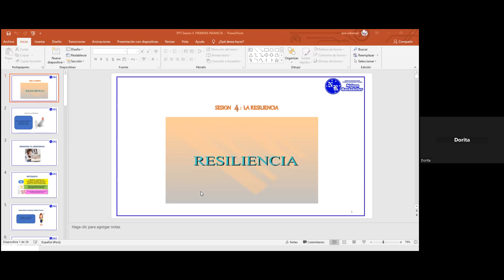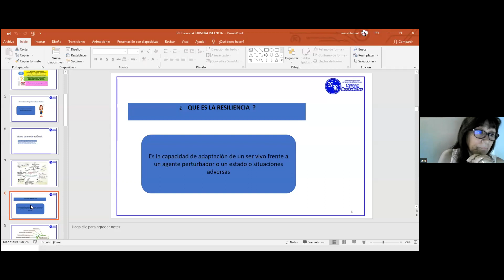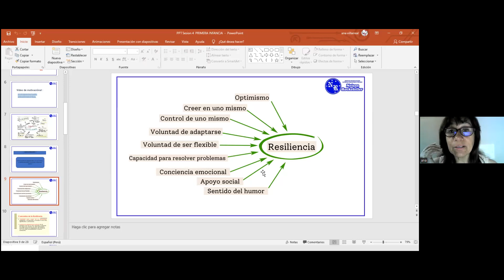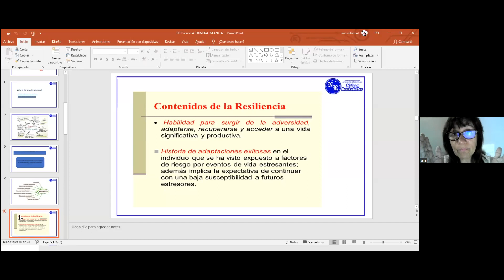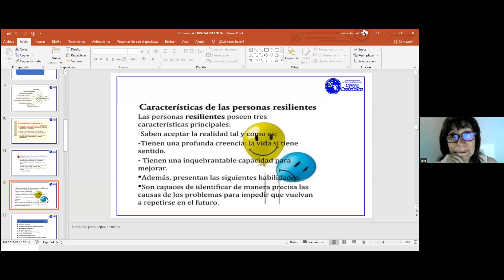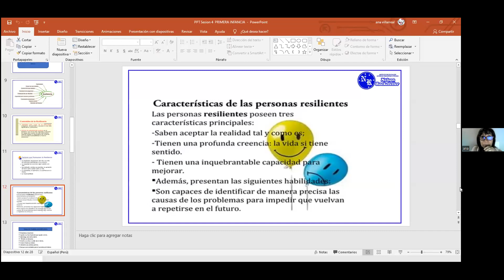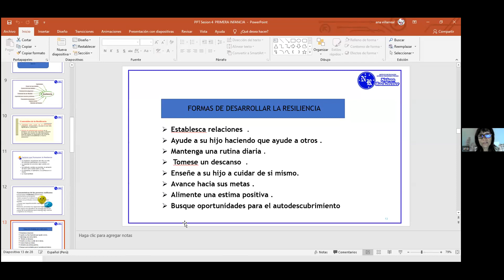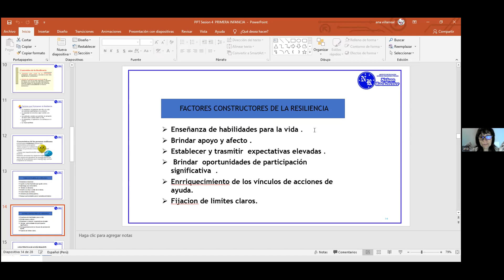17/04 DESARROLLO PERSONAL Y SOCIAL EN LA PRIMERA INFANCIA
3° CICLO
DOCENTE : ANA VILLAREAL